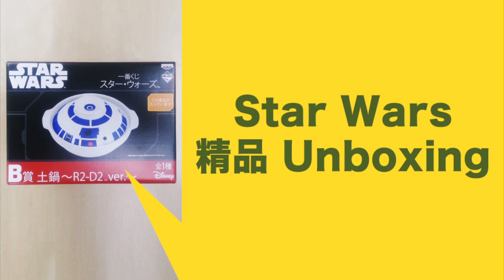黃永12月17日結論：Star Wars精品Unboxing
2015 年 12 月 17 日

主持：黃永　林子傑
地點：城市大學